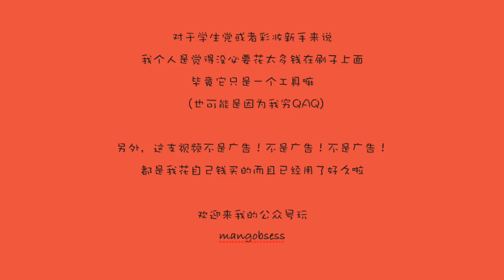[刷具分享]一大堆便宜又好用的刷子~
刷子的购入价我都标出来啦，仅供参考
但是会因为会员折扣和不定期优惠可能会有出入，大家不要在意这些哈～～